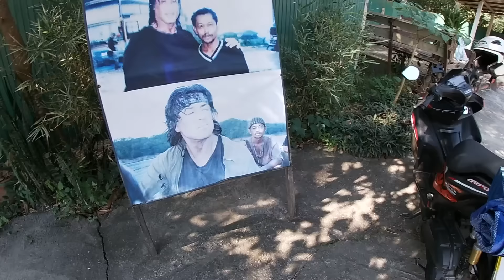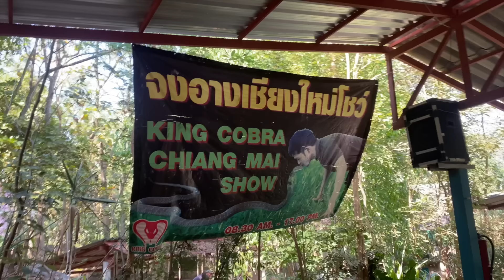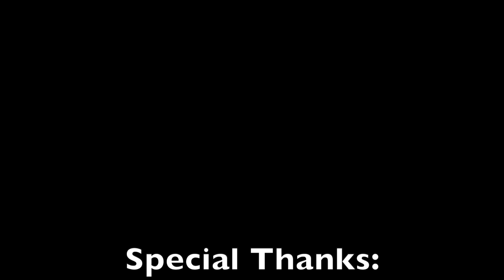DMV Thailand: Handling Venomous Snakes in Thailand - Thai Cobra Show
In this video, I head over to the infamous Chiang Mai King Cobra for an up close and personal  experience with some of the deadliest snakes in the world.

If you enjoy these videos, please consider leaving a small contribution